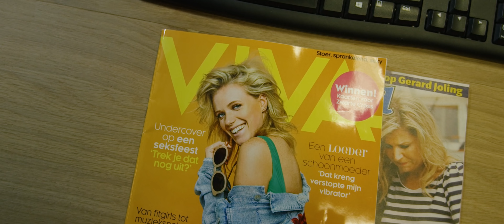Feestteam - Viva 't Is Weekend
Auteurs: D. Pomus / M. Shuman
Publ. Elvis Presley Music